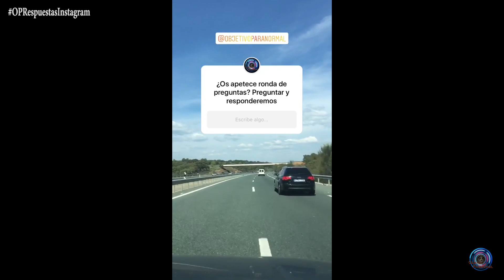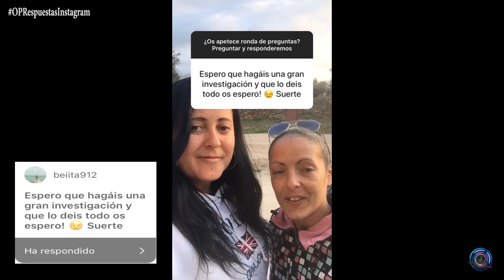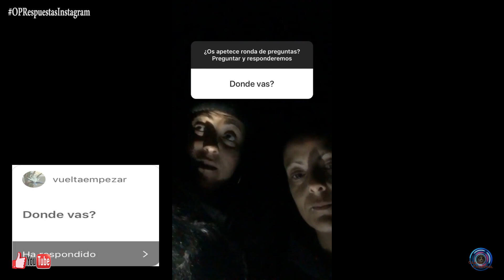Detrás de las Cámaras - Respondemos en Instagram 1 (Objetivo Paranormal)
Por primera vez decidimos hacer un contacto directo con nuestros seguidores de instagram, aunque no hemos podido poner todas las preguntas que nos mandasteis porque estábamos en medio de una investigación, hemos puesto las que sí nos dio tiempo a responder. Esperamos que os guste y este será el primero de muchos.

SEGUIDORES DEL MISTERIO, OS INVITAMOS CON NOSOTRAS A CRUZAR AL OTRO LADO.